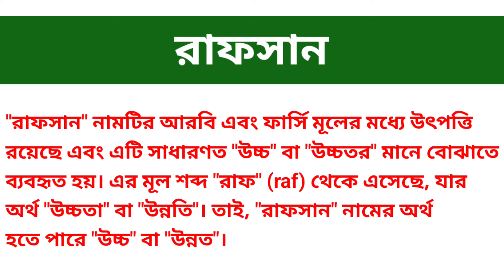রাফসান নামের অর্থ কি || Rafsan namer ortho ki || Rafsan name meaning in Bangla